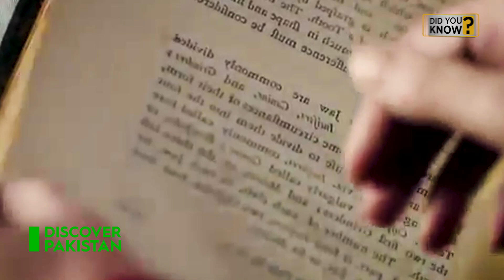Mehrgarh - Where The 9000 Year Old Civilization of Tooth Drilling Started | Discover Pakistan TV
مہر گڑھ ایک قدیم آثار قدیمہ ہے جو اب پاکستان کے صوبہ بلوچستان میں واقع ہے۔ یہ جنوبی ایشیا کی قدیم ترین انسانی بستیوں میں سے ایک کے طور پر تاریخی اور ثقافتی اہمیت کا حامل ہے۔ مہرگڑھ کی تاریخ تقریباً 9,000 سال پرانی ہے، جو اسے دنیا کے قدیم ترین شہری مراکز میں سے ایک بناتی ہے۔

مہرگڑھ کے قابل ذکر پہلوؤں میں سے ایک دندان سازی کی تاریخ میں اس کا کردار ہے۔
Mehrgarh is an ancient archaeological site located in what is now Pakistan's Balochistan province. It holds immense historical and cultural significance as one of the earliest known human settlements in South Asia. Mehrgarh's history dates back approximately 9,000 years, making it one of the world's oldest urban centers.

One of the remarkable aspects of Mehrgarh is its role in the history of dentistry.